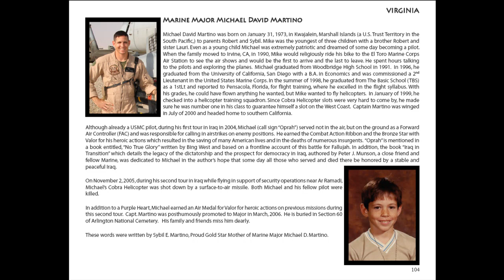michael martino.mp4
Lisa Chipetine interviews Gold Star Mom Cybil Martino about her son, Michael Martino; as part of the Lost Hereos Art Quilt Project